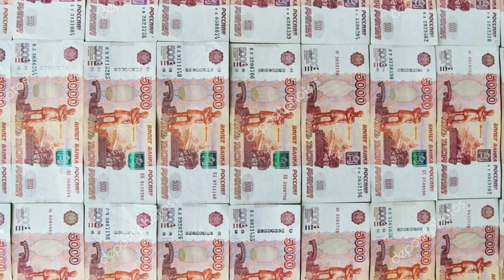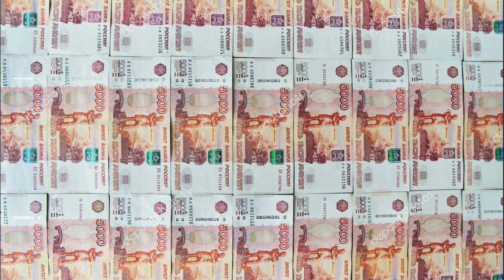На Байкале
Карта Сбербанка 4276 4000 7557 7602
Назначение платежа: В ДАР